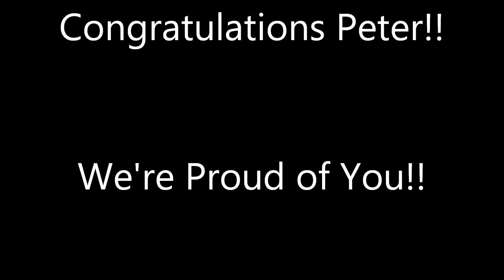Peter, Cub Scout to Eagle Scout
Ten years of Scouting